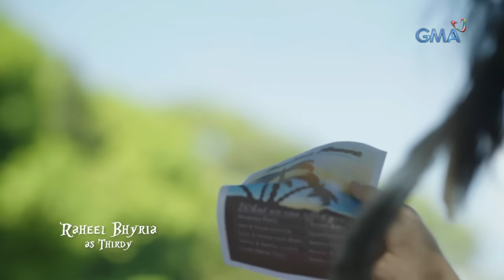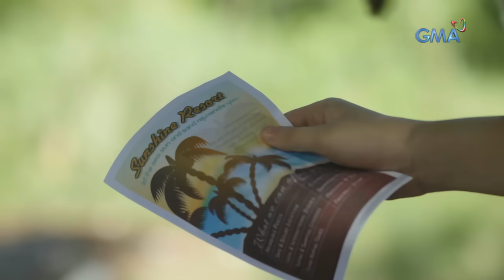Daig Kayo Ng Lola Ko: Be The Bes (Full Episode 1)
Aired (June 4, 2023): An unexpected friendship from a rival tribe forms as Tarzie (Sofia Pablo), a Waki, rescues an Iwak named Pip (Allen Ansay), but how long can they keep their friendship when their tribes are in a continuous feud?

Watch 'Daig Kayo ng Lola Ko' Sundays at 6:00 PM on GMA Network. This episode of “Be The Bes” Sofia Pablo, Allen Ansay, Sean Lucas, Tanya Ramos, Vince Maristela, Larkin Castor, and Raheel Bhyria.